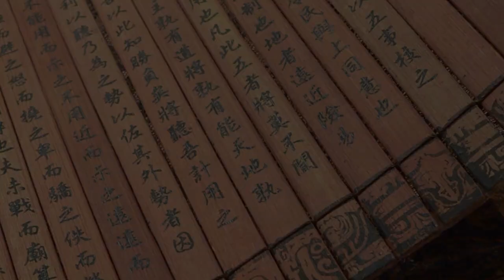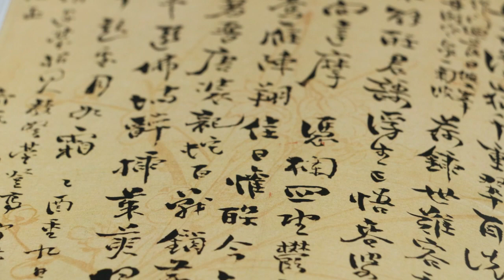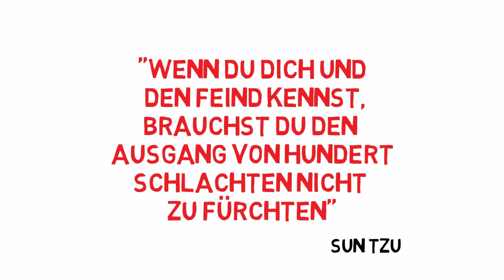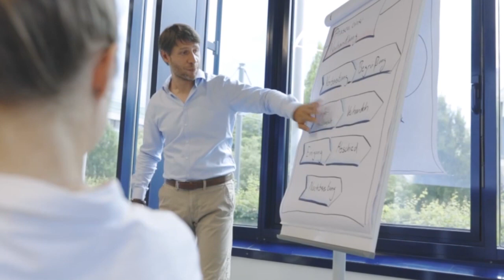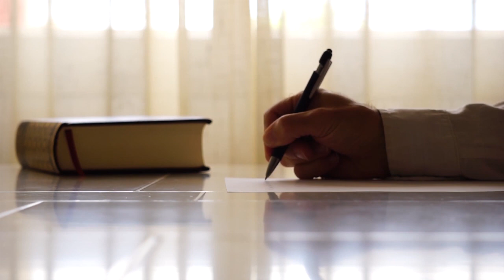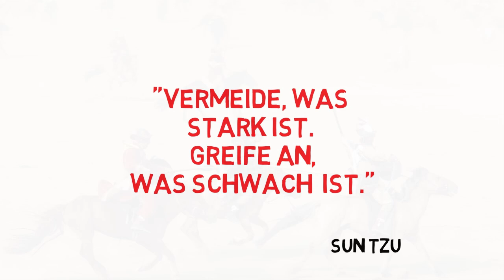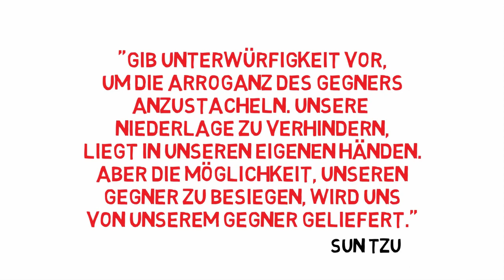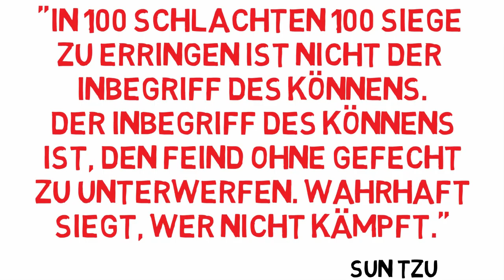Sun Tzu: Die Kunst des Krieges - Gewinnen ohne zu Kämpfen - Verhandlungstechniken und Strategien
„Die Kunst des Krieges“, ein Buch des chinesischen Feldherren Sun Tzu, ist fast 2.500 Jahre alt. Trotzdem gilt dieses Buch auch heute noch als Pflichtlektüre – sowohl an Militärakademien überall auf der Welt, als auch an den Business Schools der großen Universitäten. Denn Sun Tzus Gedanken sind nicht nur auf militärische Probleme anwendbar. Sie sind auch für die Strategieentwicklung in der Businesswelt – und ganz besonders für die Verhandlungsführung – wegweisend. Und auch in ganz alltäglichen Situationen und Gesprächen kann dir Sun Tzus „Kunst des Krieges“ weiterhelfen.

In diesem Video erfährst du, wie du Sun Tzus Thesen für deine Gespräche und Verhandlungen nutzen kannst. Wie du eine Strategie entwickelst, um erfolgreich zu sein und deine Ziele zu erreichen. Denn eines hat sich in den fast 2.500 Jahren, seit Sun Tzu dieses Buch schrieb ganz sicher nicht verändert: In 100 Schlachten 100 Siege zu erringen ist nicht der Inbegriff des Könnens. Der Inbegriff des Könnens ist, zu siegen ohne zu kämpfen.

Sun Tzu, Die Kunst des Krieges

Link zum Buch

Als Amazon-Partner verdiene ich an qualifizierten Verkäufen. Die Bücher, die du über den Link oben kaufst, sind für dich aber genau so günstig, wie wenn du sie ohne den Link kaufen würdest. Falls du das Buch über den Link kaufst, unterstützt du mich dabei, diesen Kanal weiter mit Leben zu füllen.

Dr. Florian Pressler